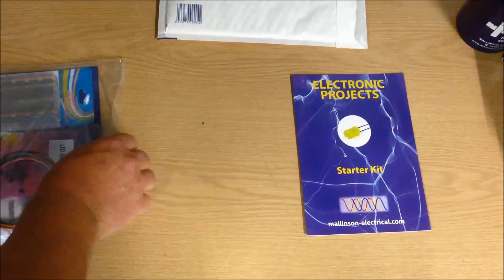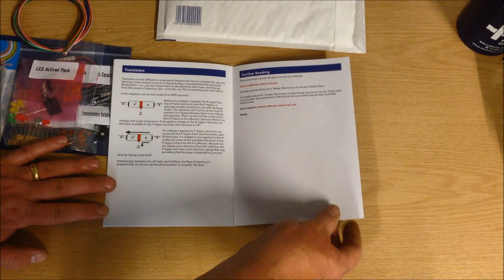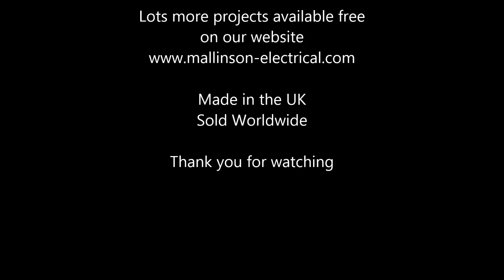The Electronic Project Starter Kit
This Kit is Now Boxed! Ignore the "bubble envelope" part of the vid
Uk Made kit of parts to get you started with electronics. Includes a fully revised booklet to get you started.
Over 10,00 kits sold to date